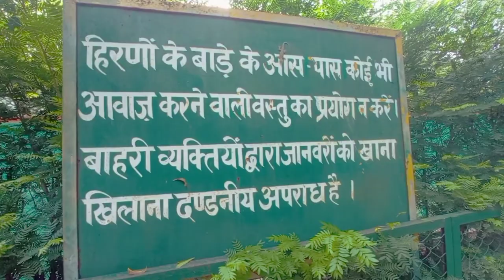Deer Park Delhi | Deer Park Hauz Khas Delhi | How To Reach Deer Park By Metro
ABOUT:

Deer Park South Delhi also known as A.N. Jha Deer Park, is located in South Delhi. It was named after famous social worker Aditya Nath Jha. This place is popular for walking, jogging and weekend outings. Deer Park comprises many subsections such as Duck Park, Picnic Spots Rabbit Enclosures etc. The Park has historical tombs of Mughal Era. The park is accessible from Safdarjung Enclave and Green Park, Hauz Khas Village. It is also connected to District Park thus making it approachable from R K Puram near the courts side of the Delhi Lawn Tennis Association.

Nearest Metro Station: Green Park Metro Station Gate 3

1. How to reach deer Park by Metro
2. How to reach deer Park by Delhi Metro
3. Deer Park nearest Metro Station
4. Deer Park Kaise Jana Hai
5. Where is Deer Park
6. Deer Park Kahan Hai
7. How to visit Deer Park
8. how to reach deer park from hauz khas metro station
9. Deer Park Hauz Khas
10. Deer Park Hauz Khas Village Delhi
11. Hauz Khas Deer Park
12. Deer Park Near Metro Station